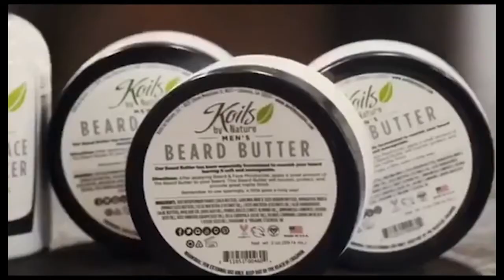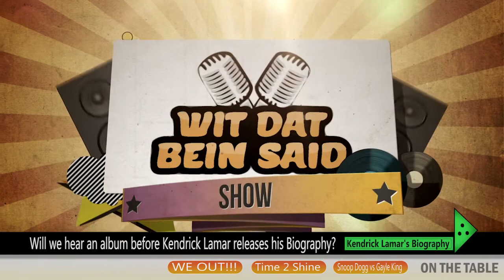WIT DAT BEIN SAID: Should Snoop have apologized to Gayle King?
WBDS Episode 39: WIT DAT BEIN SAID: Should Snoop have apologized to Gayle King?

Host: @BougiebrotherSean

0:33 Did 50 Cent earn/deserve his Hollywood Walk of Fame Star?
03:56 How much create doe Tyler the Creator get for calling out the Grammy's?
08:32 Can Nas make a Classic project in 2020, or is he too far disconnected
13:04 First Break
13:48 GOOD, BAD, NO LOOK - New Meek Mill Single and Video "Believe" featuring Justin Timberlake
17:02 Is D Smoke good enough to separate himself from the Kendrick Lamar similarities?
21:53 Will we hear an album before Kendrick Lamar releases his Biography?
24:36 Final Break
25:15  Should Snoop Dogg have apologized to Gayle King?